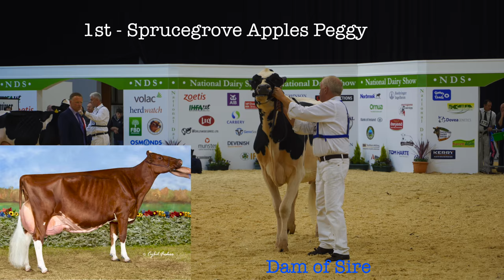Nation Dairy Show.Holstein Junior 3yr Old Heifer/Cow.Sprucegrove Apples Peggy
Green glens arena  Milbrook Co Cork October 20 2018
Record breaking attendance this year - 4500
Class 13.
1st - Sprucegrove Apples Peggy - Bred by Seamus and Aidan Foody, Co. Mayo;
In August she was crowned Best Heifer in Milk at Virginia show Co Cavan -Ireland’s leading dairy livestock event